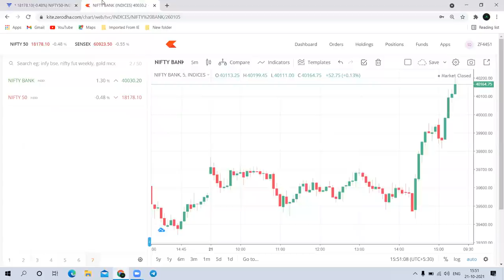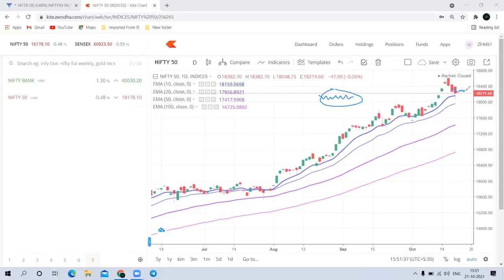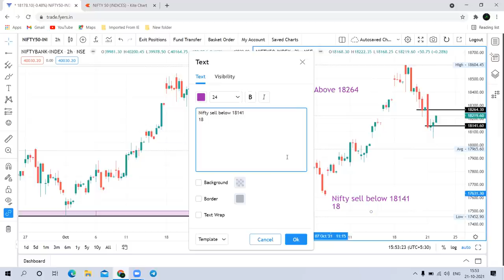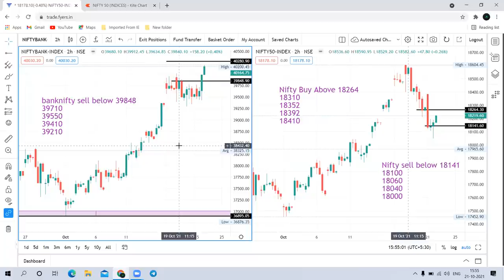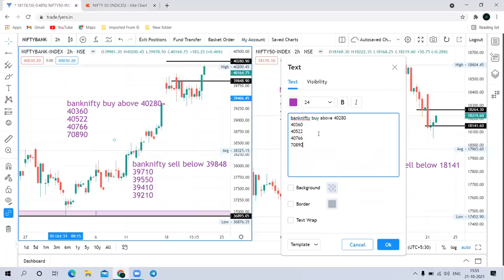22 Oct Nifty & Banknifty Daily Analysis शुक्रवारी मार्केट मध्ये तेजी दिसणार का